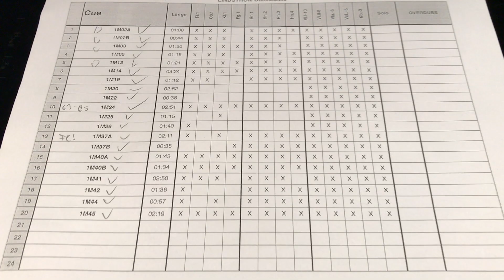behind the score: ARTOS' ESCAPE - Live sound vs. Final Mix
By popular request here's a little "before and after" video of one of my cues from an orchestral recording session back in 2017.

"Artos' escape" from "Das Haus am See"
performed by Deutsches Filmorchester Babelsberg
conducted by Christian Köhler
feat. Richard Curran (violin/fiddle)
recorded by Falko Duczmal
mixed by Jonathan Feurich